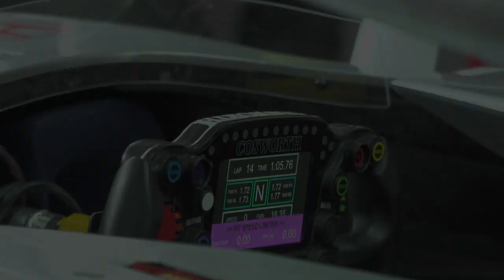2019 SUPER FORMULA / REAL RACING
スーパーフォーミュラ・チーム紹介  REAL RACING編
金石 勝智 監督、17 塚越 広大 選手、長江 正行 工場長
南元 由紀 マネージャー、永尾 浩貴 / 丁 一帆 データエンジニア
2019 SUPER FORMULA Team introduction / REAL RACING
Team Director  Katsutomo Kaneishi, #17 Driver Koudai Tsukakoshi
Factory Manager Masayuki Nagae, Manager Yuki Minamimoto,
Data Engineer Hirotaka Nagao / Yin Ding (ABeam Consulting)